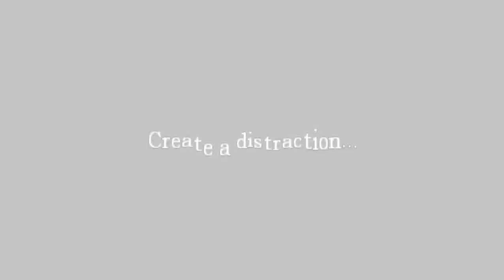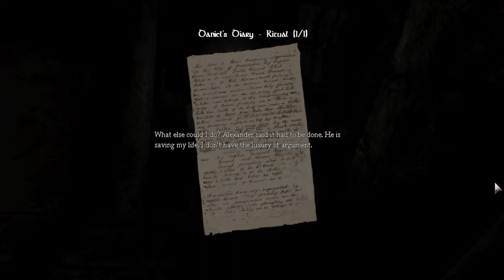Nico Fails at Amnesia: The Dark Descent - I DIED (Part 20)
I TOLD YOU IT HAD TO HAPPEN EVENTUALLY.